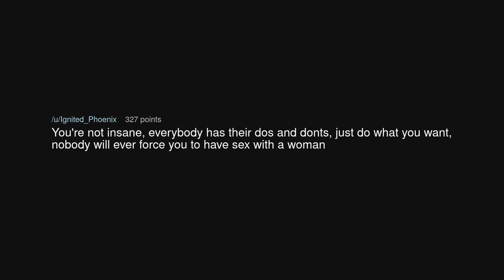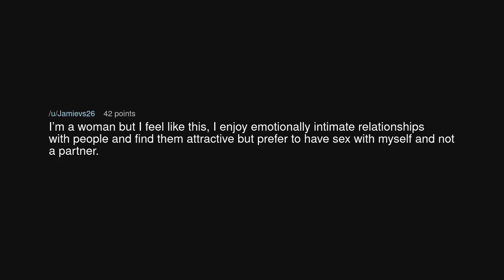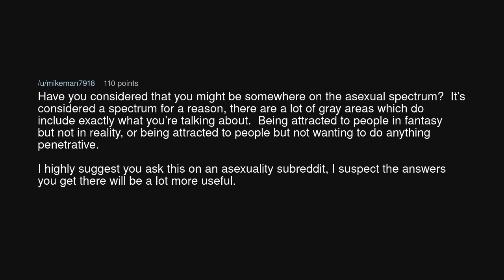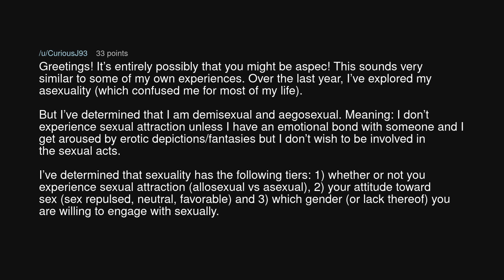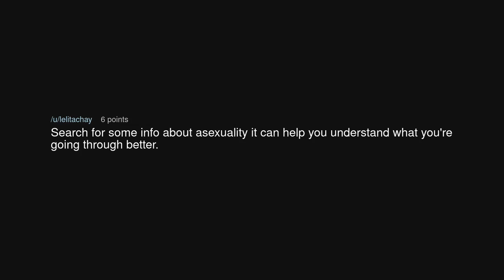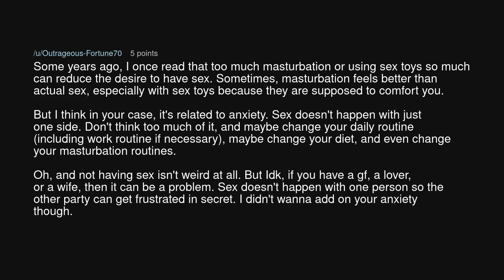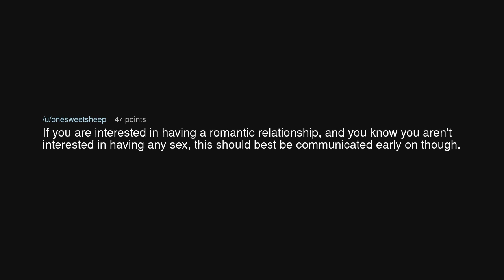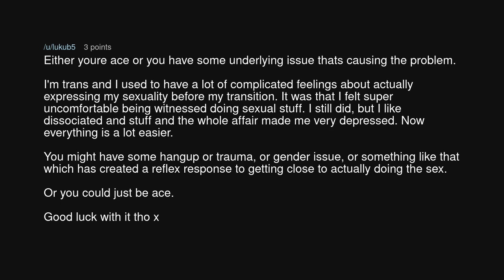I’m sexually attracted to women but don’t want to have sex them am I insane?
I’m sexually attracted to women but don’t want to have sex them am I insane? (r/TooAfraidToAsk)

Source: TotallyCynicalNuance on Reddit (link removed at the insistence of YouTube)